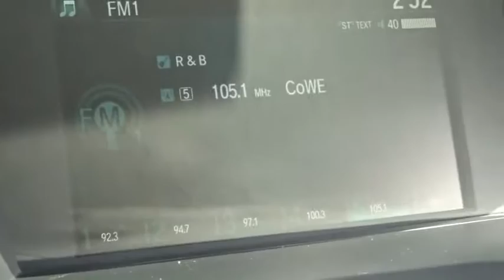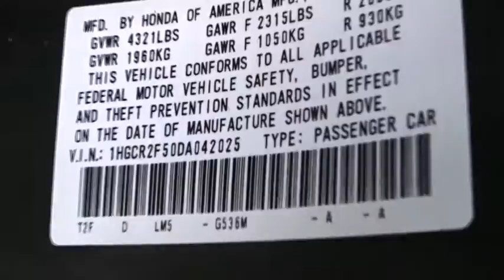2013 Honda Accord White Plains, New Rochelle, Westchester, Scarsdale, Greenwich, NY U21209T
2013 Honda Accord

Honda Certified. Honda FEVER! Your satisfaction is our business! **No Games**No Gimmick** The price you see is the price you pay at White Plains Honda. No other dealership will treat you like family the way we do here, we've got an excellent customer satisfaction rating.**FREE***: Maintenance Routine Oil Change For 12 months!* There are used cars, and then there are cars like this well-taken care of 2013 Honda Accord.  This luxury vehicle has it all, from a posh interior to a wealth of great amenities.  If you want a creampuff with style, this is it. Honda Certified Pre-Owned means you not only get the reassurance of a 12mo/12,000 mile limited warranty, but also up to a 7yr/100k mile powertrain warranty, a 182-point inspection/reconditioning. Cars.com/USA Today Midsize Sedan Showdown Winner. MacPherson struts improve ride and handling. Certified vehicles includes preowned 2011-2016 Honda's with less than 80k miles. DUE TO OUR HIGH INVENTORY TURNOVER, IT MAY BE POSSIBLE THAT A LISTED VEHICLE MAY BE SOLD. IF SO, WE WILL PRESENT YOU WITH SIMILAR VEHICLES AT A SIMILAR PRICE.  To find the best value, we do the research before you do. We strive to provide you with the best value on every vehicle. Family operated since 1929, our success is due to being a highly customer centric dealership, attending to your every need. Maintenance. *Oil changes as recommended by manufacturer, must purchase vehicle at Internet price.